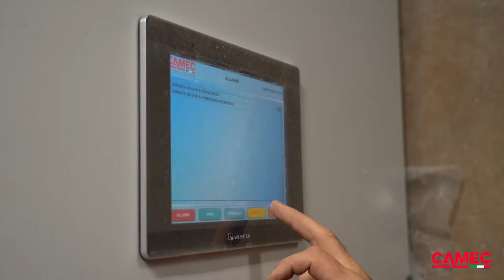CAMEC Pulper Waste Treatment Plant from Paper Mill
Pulper Waste and Rope Plant

The Camec pulper waste and rope treatment plant includes our patented solution that solves the needs of paper mills through a series of specific steps that separate the ferrous and non-ferrous fraction.

Thanks to this solution, which involves the use of our patented separation technology, the fractions obtained can be valorised to such an extent that the investment for the plant can be recovered in an extremely short time.